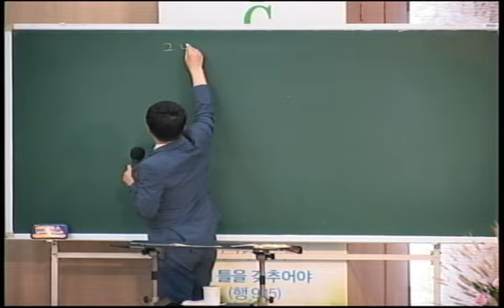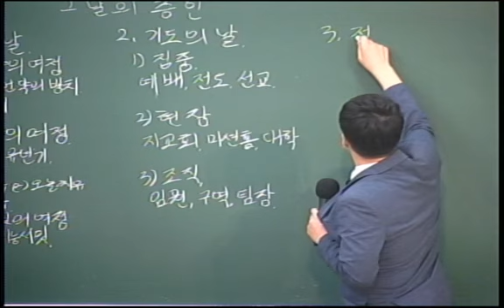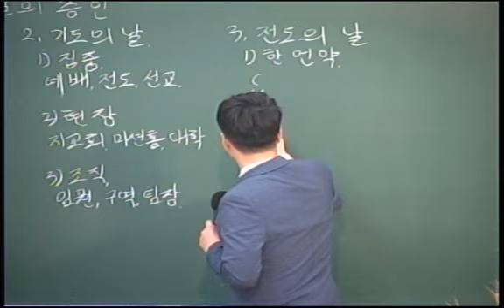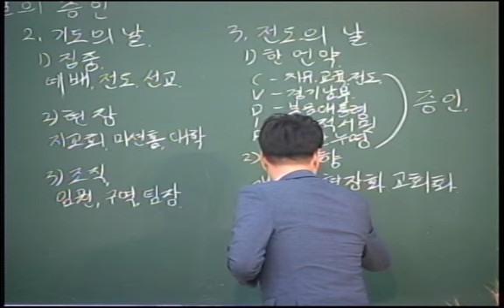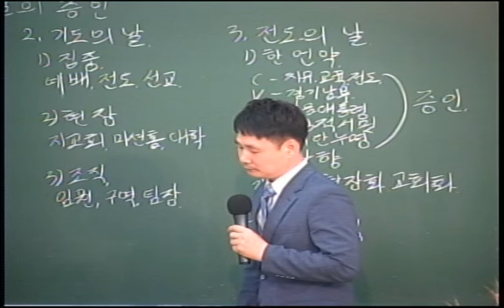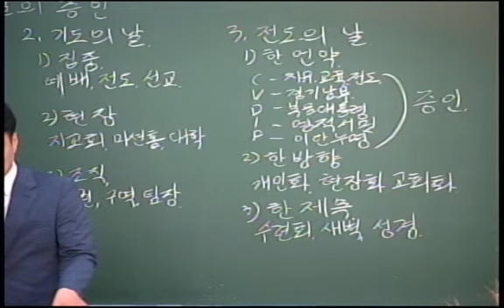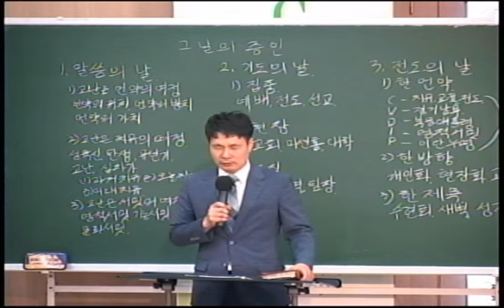20190707 다민족교회 3부 메시지 : 그 날의 증인(행2:1-4)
구분 : 다민족교회 3부 메시지
일시 : 2019년 07월 07일
제목 : 그 날의 증인
본문 : 행2:1-4
설교 : 전오성 목사